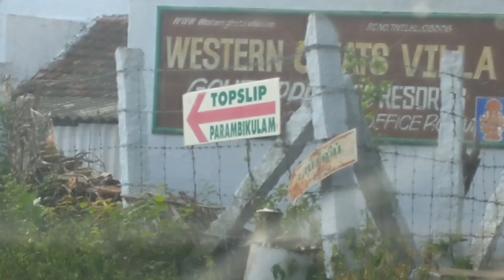500 SUBSCRIBERS SPECIAL VIDEO!! | One day road trip | TAMIL VLOG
I am very happy because we have reached 500 subscribers less than 4 months and that is a big achievement for me.and this was achieved not only because of me, its all you guys made me stand here.I hope u all will support me through out my Youtube journey, and you have showed me that.